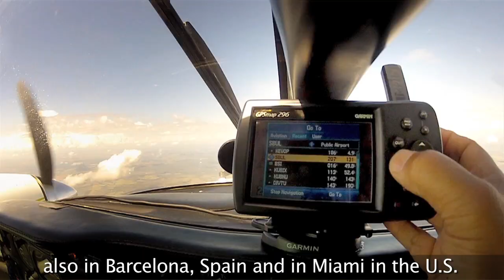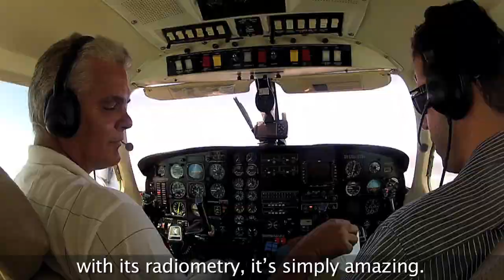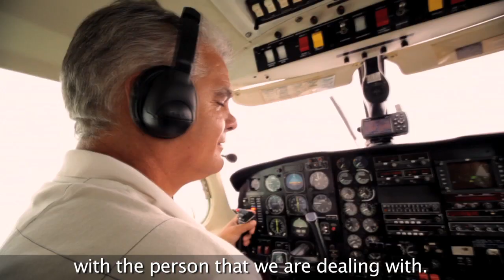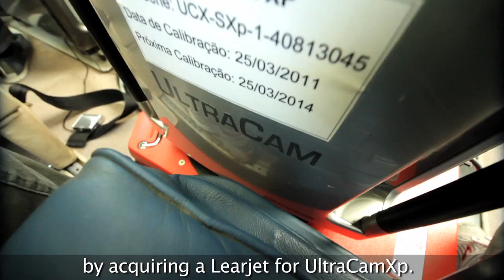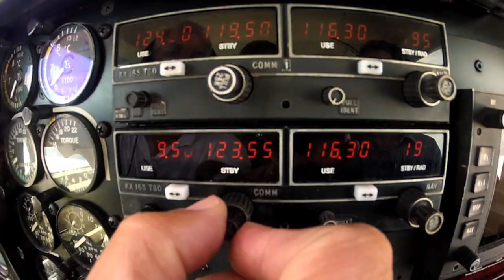Topocart: I Fly UltraCam (English)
In response to logistical challenges and dangerous conditions in Africa, Topocart required state of-the-art imaging and high capacity digital storage combined with the personal attention of a knowledgeable support team. That's why Topocart chooses Microsoft UltraCam.

UltraCam's flexibility, precision and image quality has supported Topocart's ambitions of geographic expansion from Brazil to Angola, Mozambique, Spain and the United States. With the ease and cost effectiveness of upgrades, Topocart stays on the leading edge of digital mapping technology while saving money by capturing more information in less time.